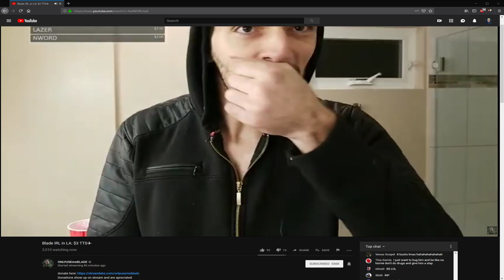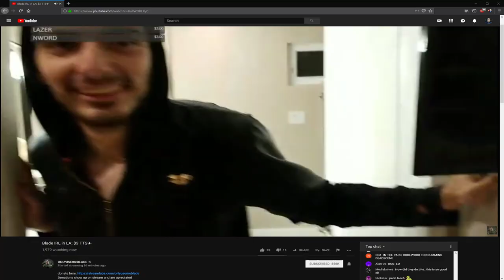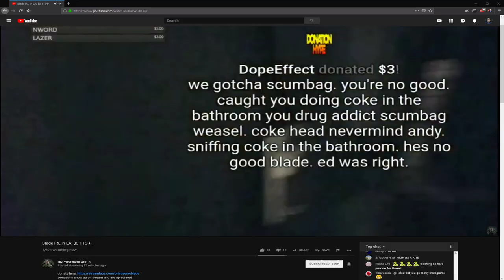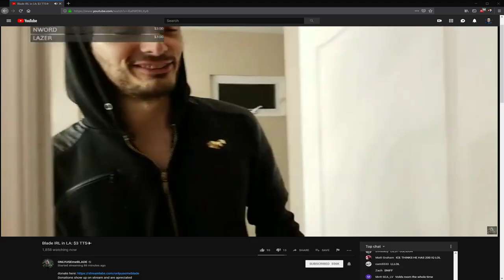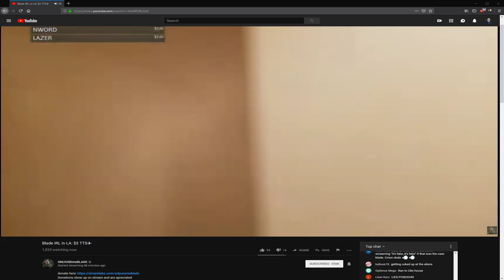Ice Poseidon caught doing coke by ONLYUSEmeBLADE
Ice went missing for over an hour, then came back mysteriously, seeming to be high on something.